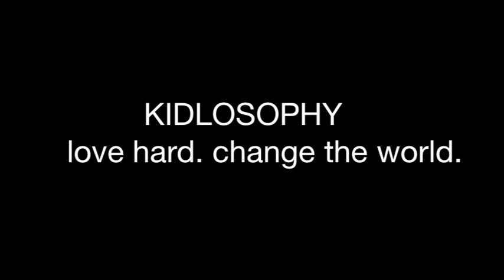Beauty To Be Found / Ep. 15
Mo and Gig spent time in rural Iowa at their grandparents' farm. When you can find beauty no matter where you live or where you happen to be, then you're on to something good!